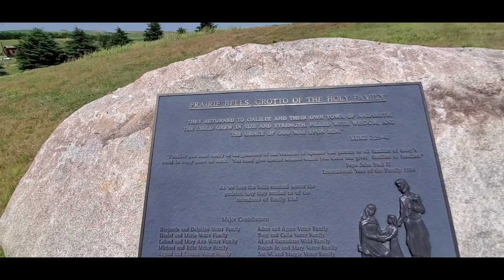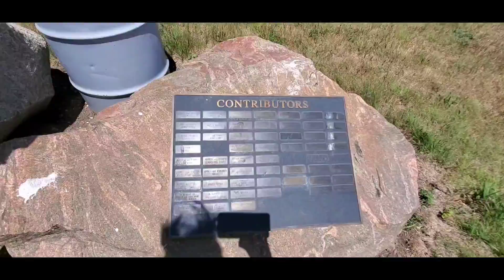Ring the bell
Bells Tower, a nice place to step away and center yourself.